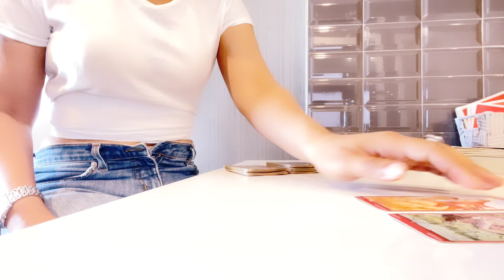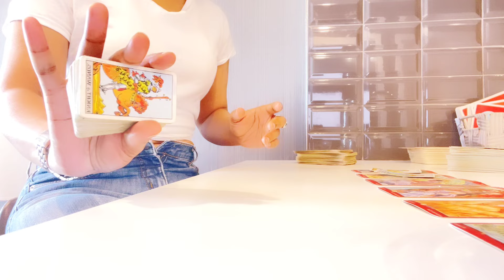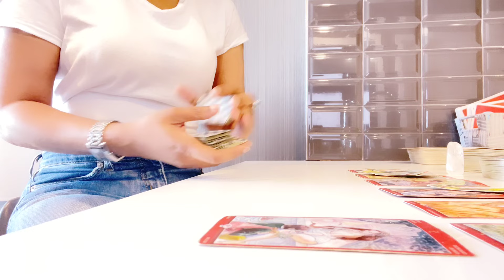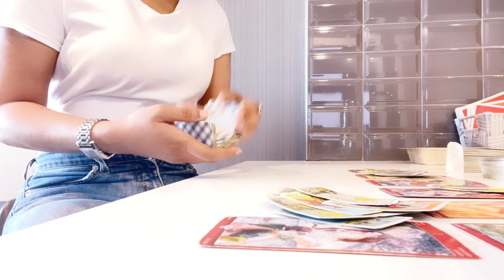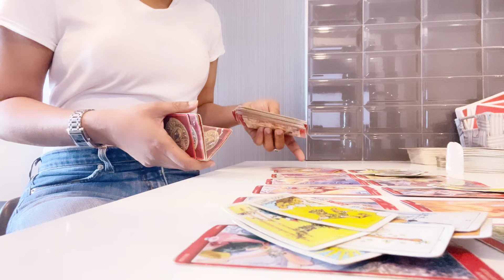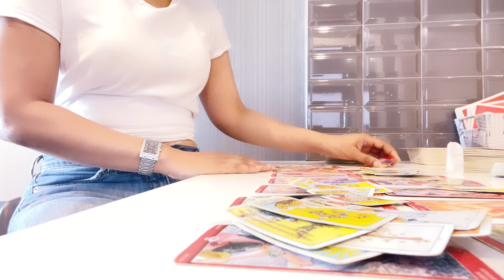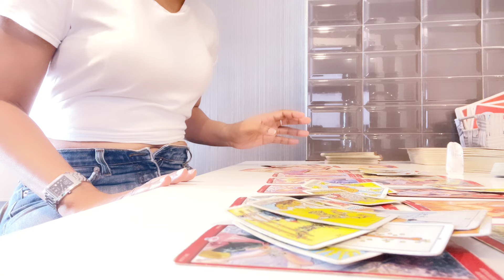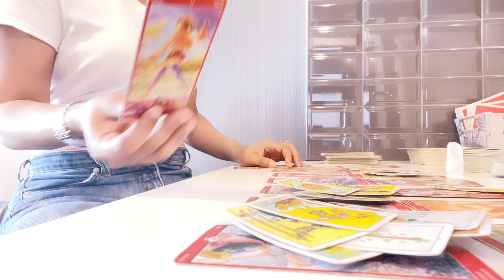Love offer coming into Phase 2 -The Daily News Wednesday May 15 2024